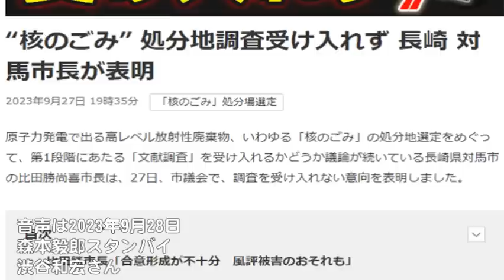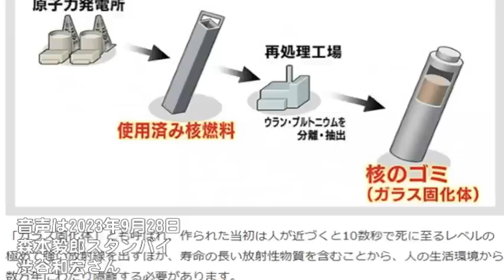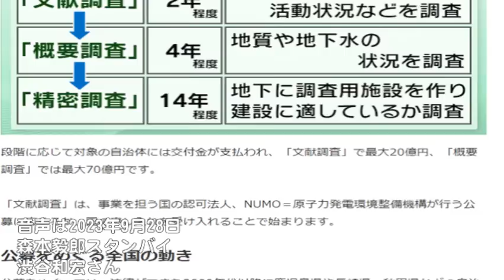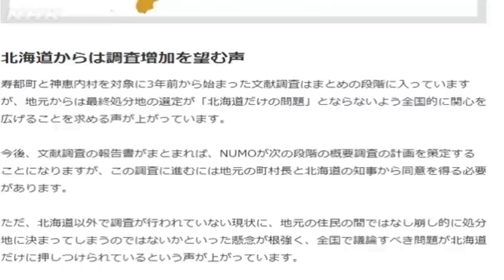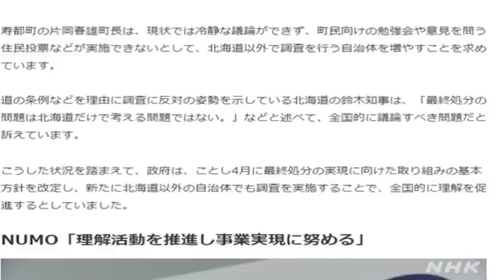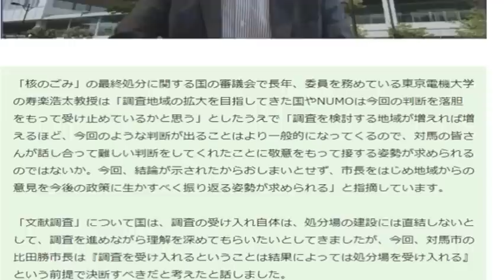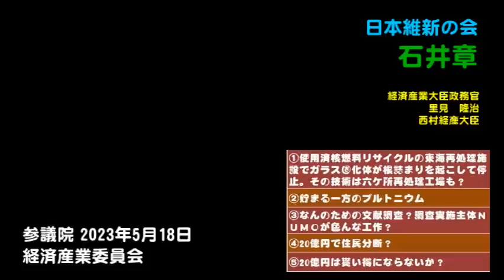「大阪の松井市長を見習え!!」と国会で質疑する維新さん ～対馬の核のゴミ受け入れ問題①～